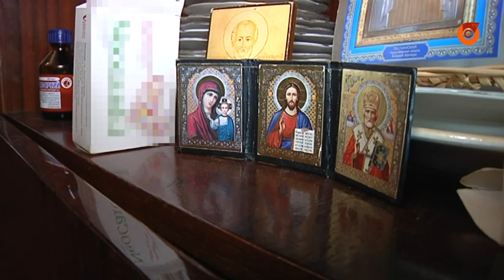Аварийная лестница: дыры, трещины и разломы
На аварийную лестницу жалуются жители дома на улице Пилипа Орлика

Из-за неровностей - часто спотыкаются, не удерживаются и падают, а некоторые пенсионеры - вообще перестали выходить на улицу.